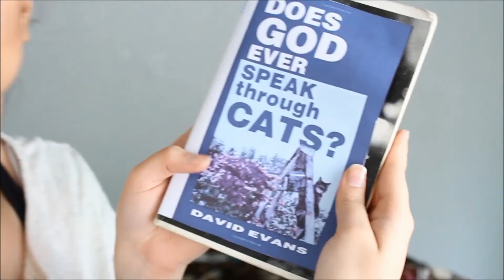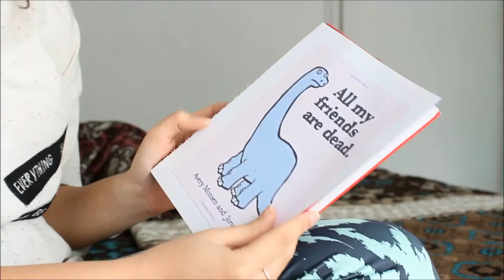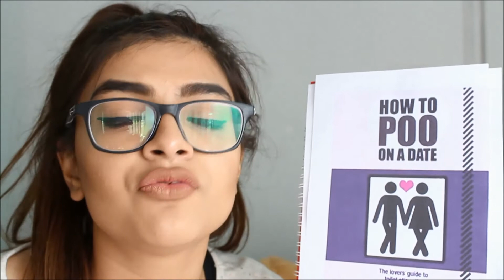How to enjoy summer at home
Open for More Fun

Hey guys! First of all let me tell you so so sorry for the bad editing for this weeks video, but I have traveled and forgot my laptop back home :( So i had to find a laptop somehow and do what i could. Hopefully this video was still as entertaining as I proposed it to be :)